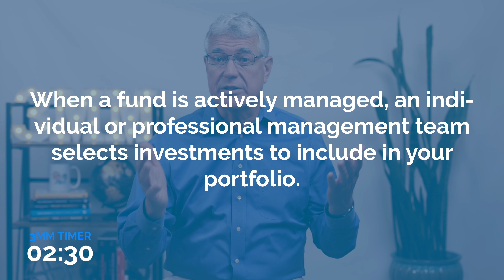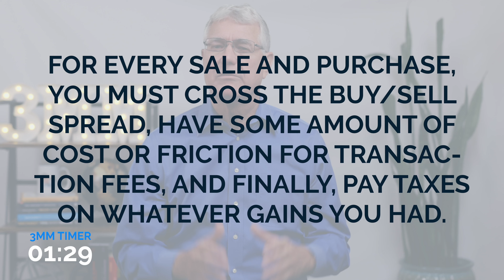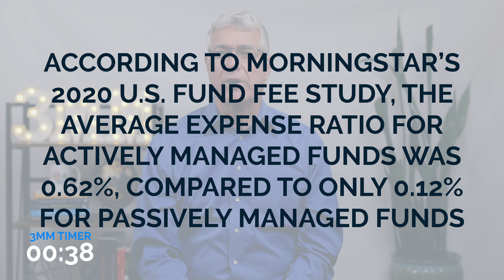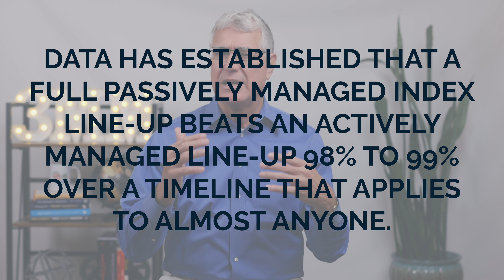The Active Management Trap: How You're Losing Money with Actively Managed Funds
***This video is an update to an existing video***

Are you tired of watching your investments underperform despite paying high fees to a professional fund manager? It's time to face the facts - actively managed funds often fall short of the market's returns. In this eye-opening video, learn how the active management trap is costing you money and find out what you can do to protect your investments.

Patrick Zumbusch is CEO and Founder of Investment Metrics, LLC. dba Wellspring Financial Partners (WFP) a Registered Investment Advisor. No investment advice may be rendered without an advisory agreement in place with WFP.